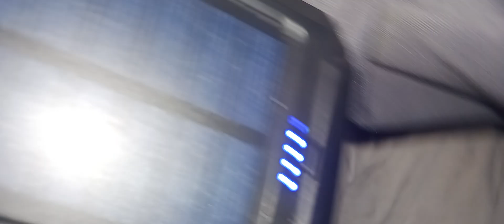INSTAGRAM. my cousin Lilly 10 years 5th grader beating me up 😅🤦‍♂️